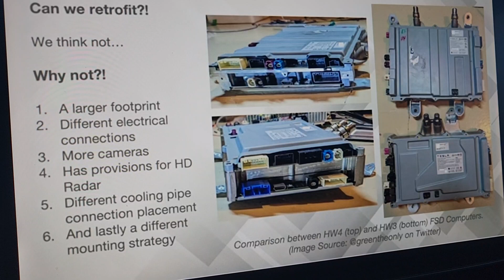can hw4 be retrofitted? can your old model 3 be upgraded to hardware 4? sandy munro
can you retrofit your model to hw4 . hardware 4